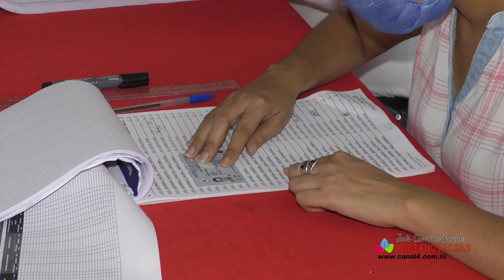Familias Chinandeganas continúan el proceso de verificación ciudadana